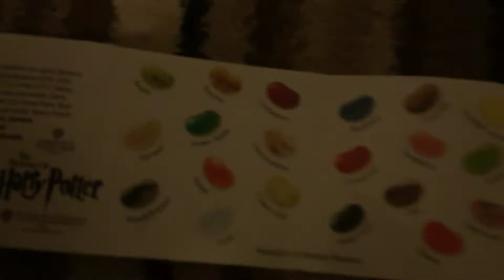The worst beans in the world